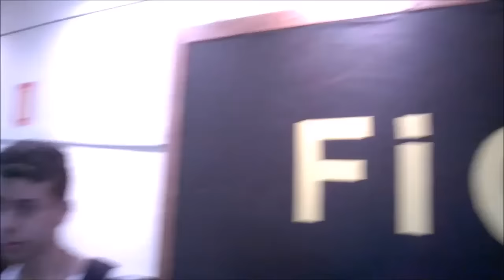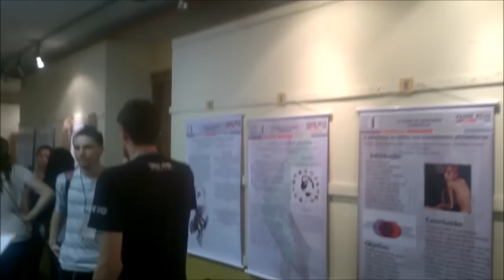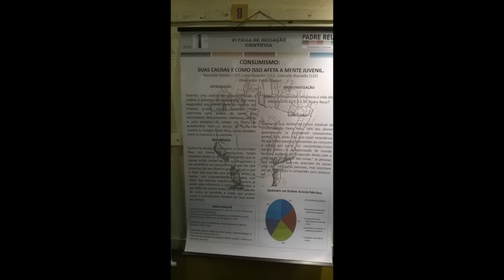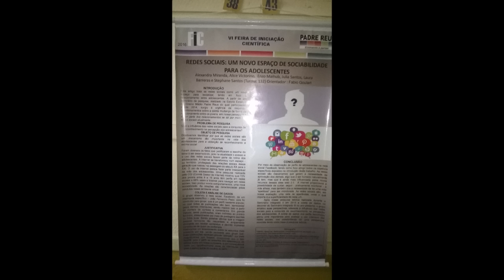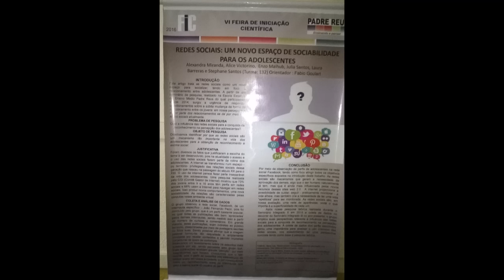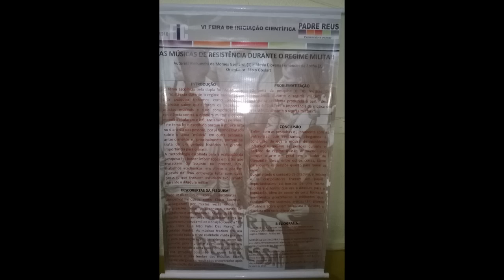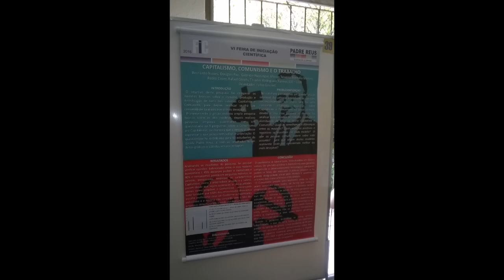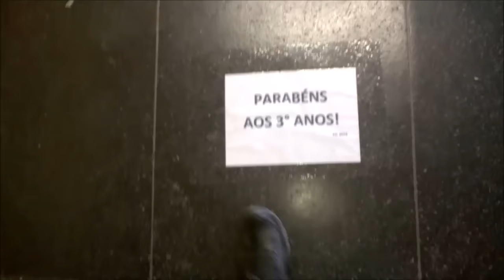Modelo de Iniciação Científica em Escola Pública - Fic 2016 Padre Reus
Por incrível que pareça projetos de iniciação científica nas escolas públicas não faltam. O filósofo Fabio Goulart cansou destes políticos sujos e resolver ser teu candidato para mudar o Rio Grande do Sul. Mudança na política começa com teu voto. Nesta eleição vote com a razão! Fabio Goulart 40886 Deputado Estadual.

Propaganda Eleitoral 2018 – Fabio Goulart – CNPJ 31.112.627/0001-68

, mas  por vários motivos a maioria não dá muito certo, porém quando tem um projeto legal que funciona e dá certo é inacreditável o que o governo faz!!! Assista o vídeo e conheça meu exemplo surpreendente de iniciação científica em escola pública e o que o governo fez com ele. COMPARTILHE.

You Tube (vc está por aqui hehehe)

-Vídeo do Vlog 100% original
***Tudo sob licença padrão do YouTube.